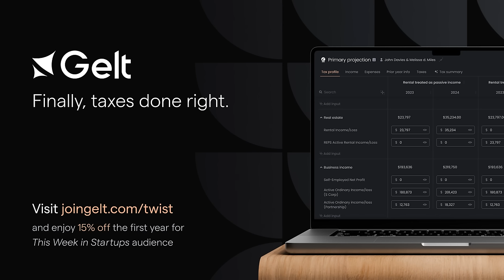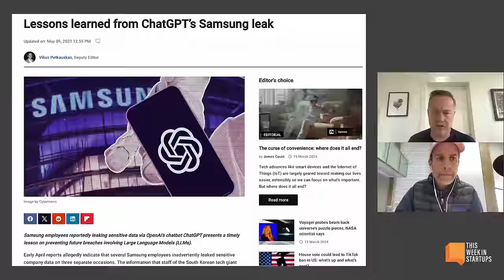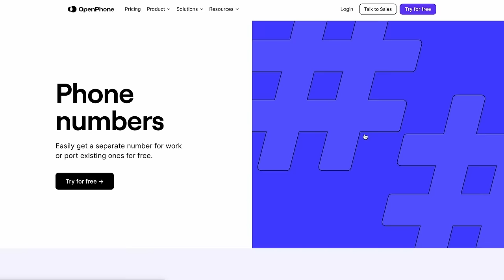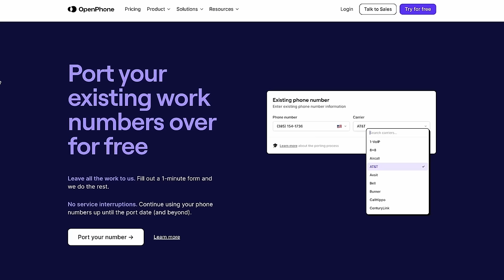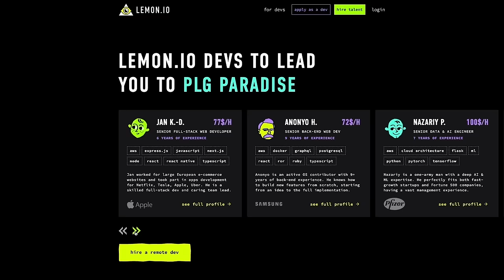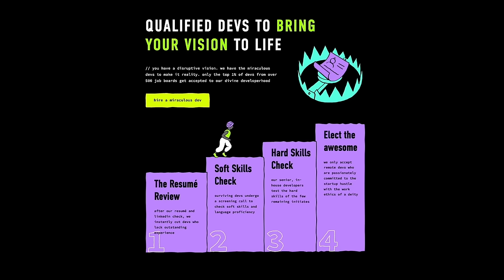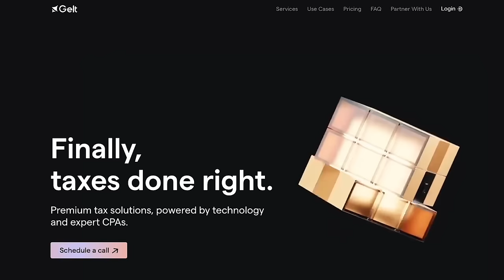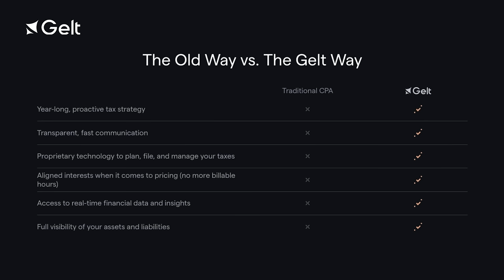The future of enterprise search and AI-powered work productivity with Glean’s Arvind Jain | E1916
(00:00) Glean’s Arvind Jain joins Jason
(2:35) Glean’s beachhead market and primary focus
(5:13) Glean’s approach to data confidentiality
(11:57) OpenPhone - Get 20% off your first six months at
(13:13) Competition against native tools and building language models in SaaS companies
(17:00) Glean’s approach to permissions
(24:20) Lemon.io - Get 15% off your first 4 weeks of developer time at
(25:23) Compliance and the "CEO God Mode" feature
(29:28) Potential of productivity software, and people analytics in tech businesses
(38:50) Gelt - It’s time to take control over your taxes. Visit now
(40:04) Impact of AI on business models
(42:45) Arvind’s thoughts on Google Gemini
(45:17) Open source vs closed models in AI development and the progress of OpenAI
(47:49) AGI and the limitations and potential of AI as an assistant

Thanks to our partners:
(11:57) OpenPhone - Get 20% off your first six months at
(24:20) Lemon.io - Get 15% off your first 4 weeks of developer time at
(38:50) Gelt - It’s time to take control over your taxes. Visit now